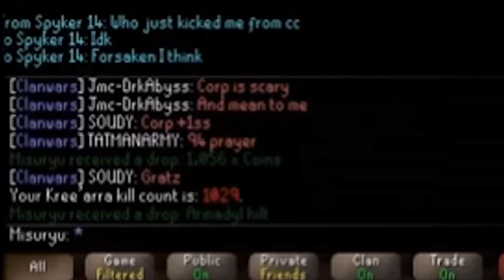EVERYONES GETTING HILTS!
and... LOTS of them! Enjoy your weekend guys!
Got an Epic/Interesting/Awesome Runescape highlight you want featured?